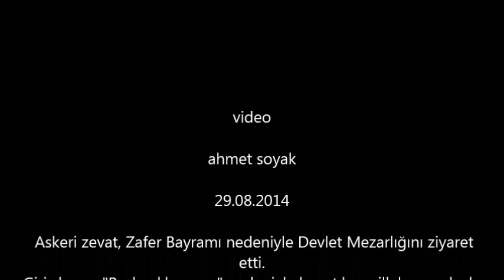Ankara Devlet Mezarlığı yeni kapısından Askeri Zevatın çıkışı (29.08.2014)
Başkanlık sarayı yapılması nedeniyle. Devlet Mezarlığının kapısı kapatılmış yerine aceleden açılan bu kapıdan askeri zevatın çıkışıdır. 30 Ağustos Zafer bayramı nedeniyle ziyaret gerçekleşmiştir. Yeni kapı direkt Silahtar Caddesine açıldığı için çıkış ve giriş sıkıntılıdır. Bunu videoda göreceğiz.